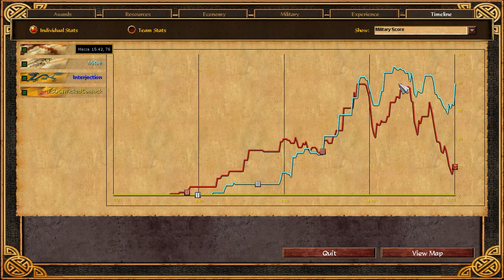Age of Empires 3- Germany Vs Spanish | Mitoe Vs Hazza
Players
Mitoe (Germany Wins) Vs Hazza (Spanish)

Description
Intense battle between the Germans and Spanish, Germany not only checks the atp (adavance trade monopoly) but is also able to fight against the counter army of spain which is full of rodelros, hussar and skirms, A fairly balanced match the two players with undecipherable outcome till the very end.